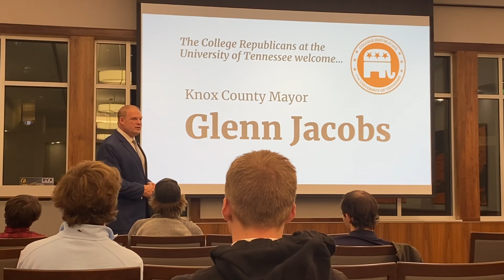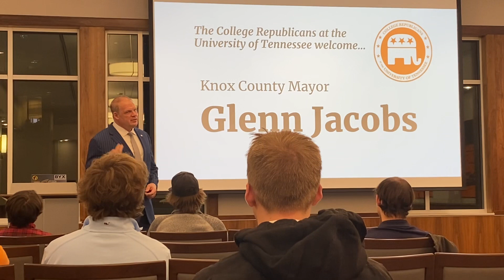Knox County, TN Mayor Glenn Jacobs College Republicans University of Tennessee Knoxville 11/30/23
Knox County, TN Mayor Glenn Jacobs on November 30, 2023 at the College Republicans at the University of Tennessee Knoxville